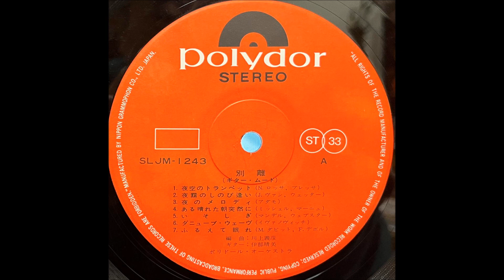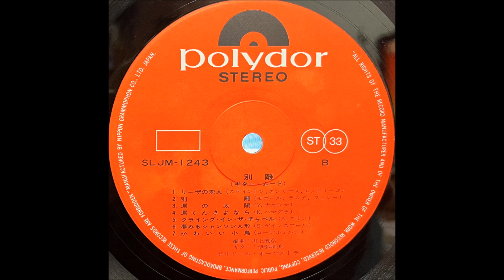「ダニューブ・ウェーブ」伊部晴美 ムード・ギター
‹ギター・ムード›　別離

ギター：伊部晴美
編曲：川上義彦
演奏：ポリドール・オーケストラ

ポリドールレコード                     SLJM - 1243
￥1,450